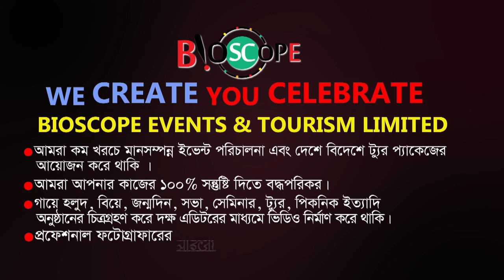রিলাক্স! আমি তোমাকে বলছি | Solaiman Shukhon | Think Outside The Box | FuturizersBD | Bioscope Events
🔴 ইভেন্ট এক্টিভেশন
🔴 ফ্যামিলি পিকনিক
🔴 সামাজিক উৎসব
🔴 পাবলিক কিংবা প্রাইভেট ইভেন্ট
🔴 RAG ডে
🔴 টুর্নামেন্ট
🔴 রিইউনিয়ন
🔴 স্কুল-কলেজ-ভার্সিটির যে কোন প্রোগ্রাম
🔴 সামাজিক অনুষ্ঠান
🔴 কর্পোরেট ইভেন্টস
🔴 জব ফেয়ার & বুক ফেয়ার
🔴 সেমিনার & কনফারেন্স
🔴 ফটোগ্রাফি & ভিডিওগ্রাফি
🔴 সাউন্ড & লাইটিং
🔴 প্রমো ভিডিও ম্যাকিং
🔴 প্রজেক্টের & পর্দা
✅ চাবির রিং
✅ ডায়েরি
✅ ক্যালেন্ডার
✅ ক্রেস্ট
✅ দেওয়াল ঘড়ি
✅ টিশার্ট,
✅ জার্সি,
✅ ট্রাউজার,
✅ ক্যাপ,
✅ স্পোর্টস জ্যাকেট,
৪র্থ তলা
ঢাকা বিজ্ঞান কলেজ ক্যাম্পাস
২৬৩ মালিবাগ মোড়
ঢাকা ১২১৭